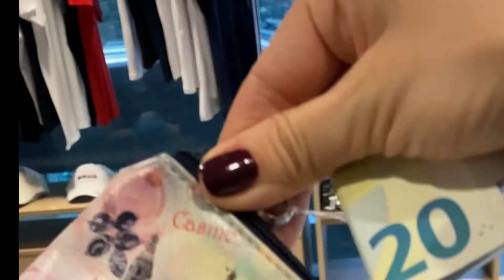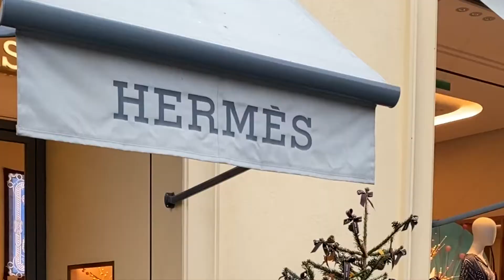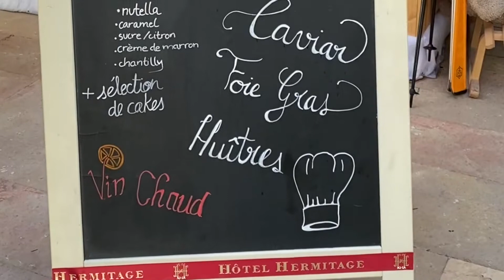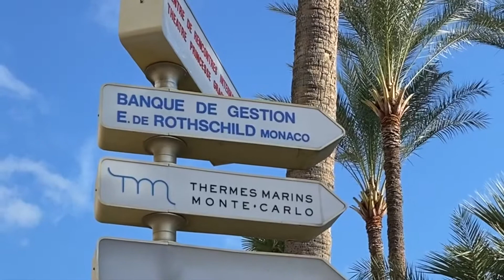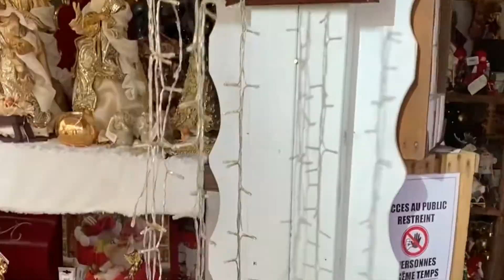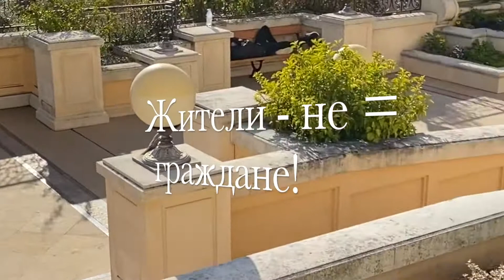Рождество в Монако секрет Успеха. Интересные Факты про Монако История Монако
Интересные Факты о Монако
Рождество в Монако
секрет Успеха
История княжества Монако
кто такие монегасски
на канале больше 150 видео на разные темы/